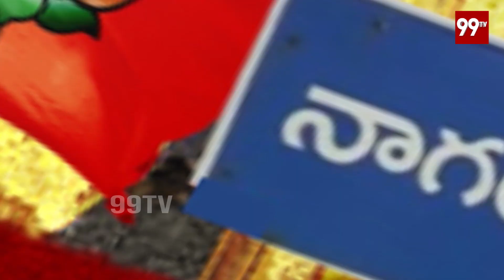నాగర్ కర్నూల్ అడ్డా ఎవరిది.? | Nagar Kurnool Constituency | Poru Telangana | 99TV